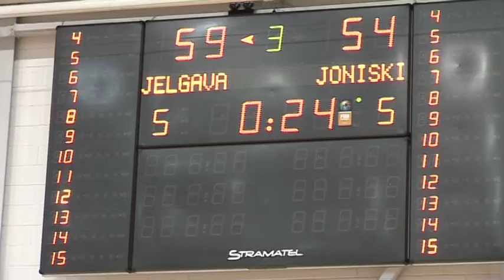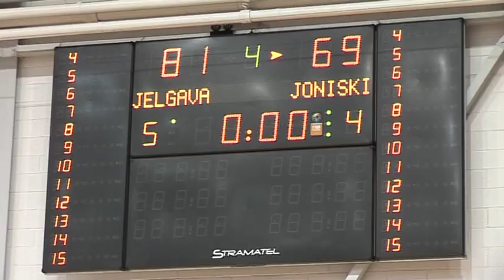140920 BKJelgava_DelikatesesJoniški_PārbSpēleJelgavā_8min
2014.g.20.septembris.Basketbols.Pārbaudes spēle Jelgavā.
BK Jelgava - BK Delikateses Jonišķi.
Pēcspēles intervijas: Mārtiņš Gulbis, Gatis Justovičs.
Video: Māris Martinsons, Krišs Upenieks.